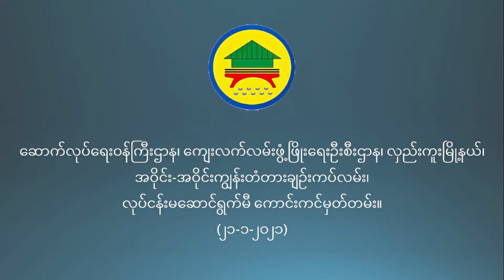Lot 65B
၂၀၂၀-၂၀၂၁ခုနှစ်၊ ရန်ကုန်တိုင်းဒေသကြီး၊ ကျေးလက်လမ်းဖွံ့ဖြိုးရေးဦးစီးဌာန၊ တိုင်းဒေသကြီးဘဏ္ဍာငွေလုံးငွေရင်းဖြင့်ဆောင်ရွက်မည့် လှည်းကူးမြို့နယ်၊ အဝိုင်း-အဝိုင်းကျွန်းတံတား ချဉ်းကပ်လမ်းလုပ်ငန်းများမဆောင်ရွက်မီ ကောင်းကင်မှတ်တမ်းဖြစ်ပါသည်။ မိဘအိမ် ဆောက်လုပ်ရေးကုမ္မဏီလီမိတက်က တာဝန်ယူဆောင်ရွက်သွားမည်ဖြစ်ပါသည်။